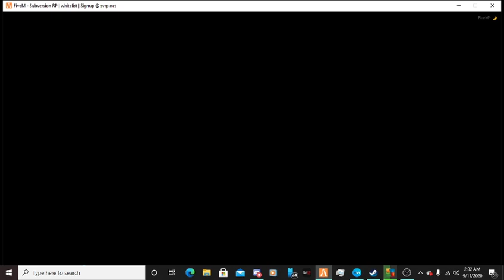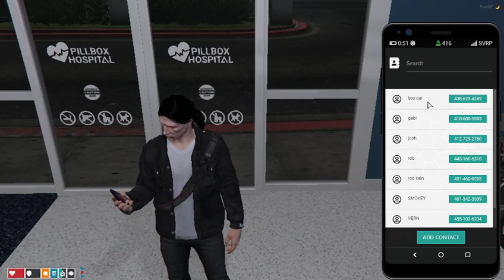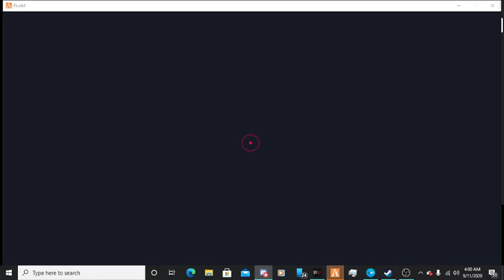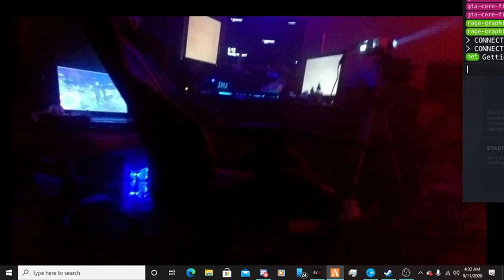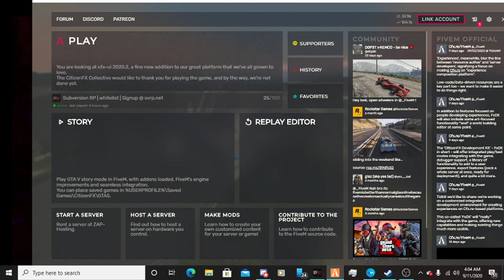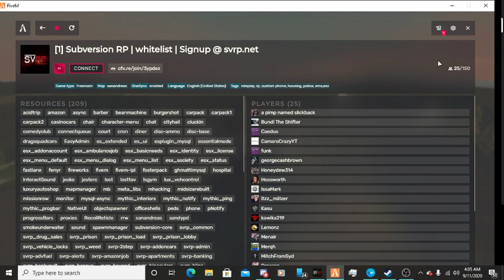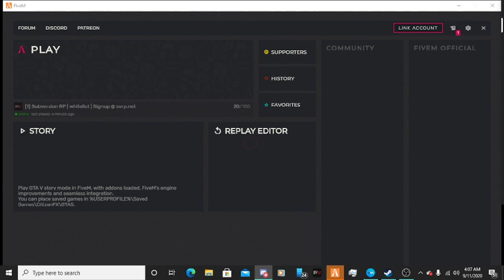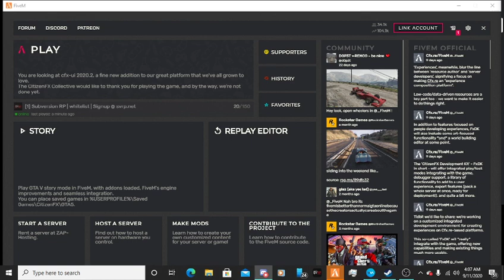| !SVRP | mike ciccelo | 13